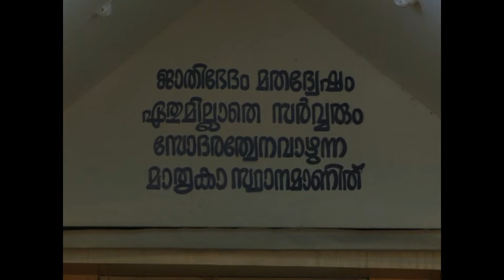നാരായണം-04 ഒരു വിളംബരാഘോഷം NARAYANAM-04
'ശ്രീനാരായണഗുരു സാക്ഷാൽ ഈശ്വരൻ' എന്ന വിളംബരസന്ദേശവുമായി 2013 ഡിസംബർ 21 നായിരുന്നു ചെട്ടികുളങ്ങര സേവാശ്രമം മാവേലിക്കര-മരുത്വാമല പദയാത്ര Mavelikara-Maruthwamala Padayatra സമാരംഭിച്ചത്. ആശ്രമാചാര്യൻ സ്വാമി ഗുരു ജ്ഞാനാനന്ദജിയുടെ Sadguru Swami Njanandan ആശയപുഷ്പ്പം വിടർന്നു സുഗന്ധപൂരിതമായി. 2016 ഡിസംബർ 21 മുതൽ 27 വരെ നടന്ന 4-മത്‌ പദയാത്രയോടനുബന്ധിച്ചു തയ്യാറാക്കിയ 'നാരായണം ഒരു വിളംബരാഘോഷം' NARAYANAM എന്ന ദൃശ്യവിരുന്നു 12 ഭാഗങ്ങളായി സേവാശ്രമത്തിന്റെ Guruhitham പ്രേക്ഷകർക്കായി അവതരിപ്പിക്കുന്നു.